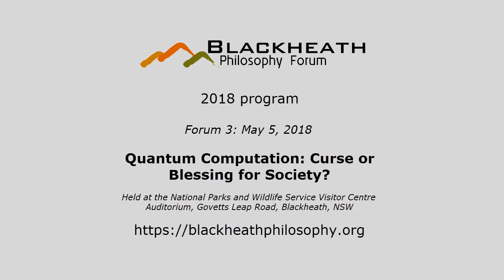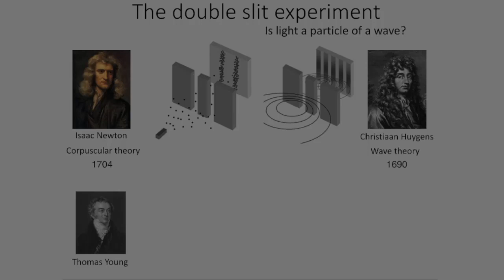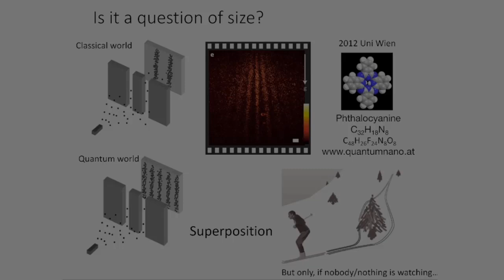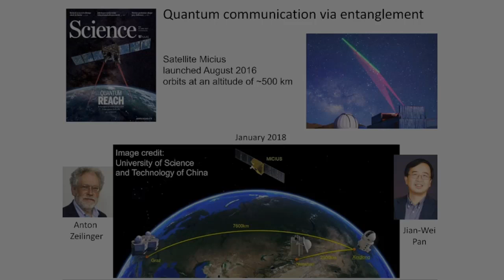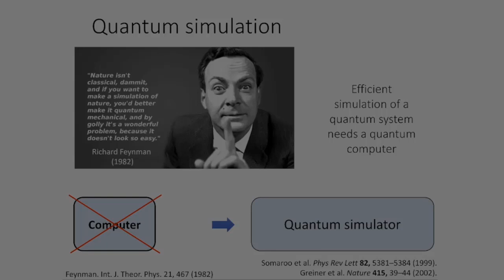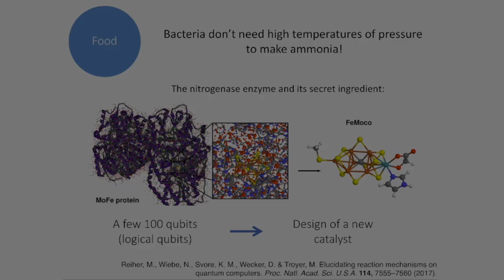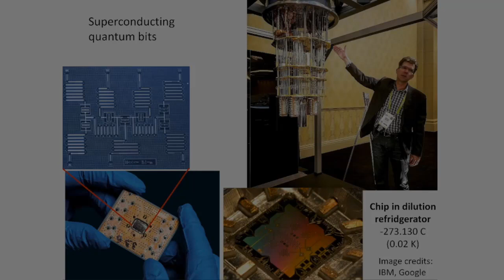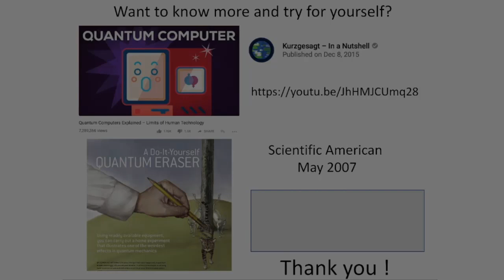Quantum Computation: Curse or Blessing?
Quantum computing has been touted as this century’s space race and the harbinger of the next industrial revolution. In this talk, our speaker will shed light on both the weirdness that is at the core of quantum mechanical phenomena and what it looks like when we just accept the unknown and use it to build this new and very different kind of computer. He will show what these devices look like today, how they work, and will discuss what fields they are poised to deeply influence.